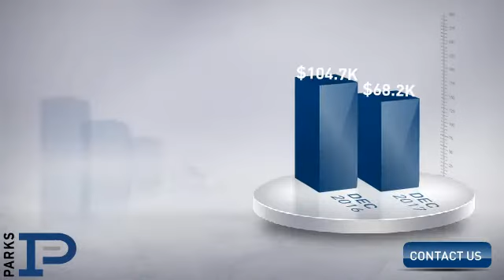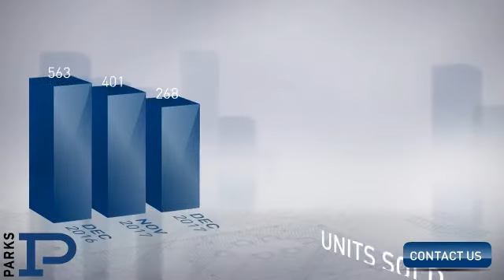Davidson County,TN, Real Estate Market Update from PARKS,January, 2018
PARKS Video Update recapping market activity within Davidson County, TN, during the month of January, 2018